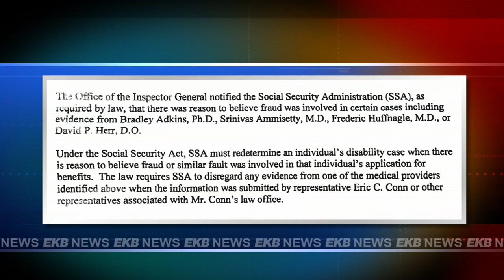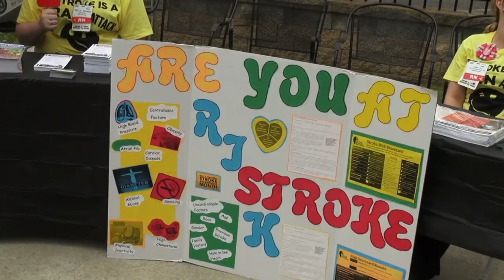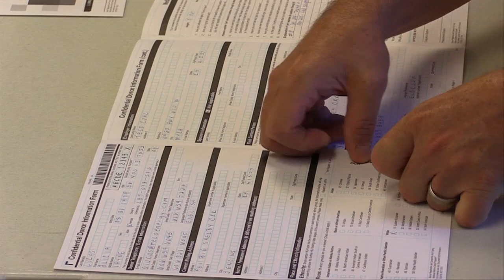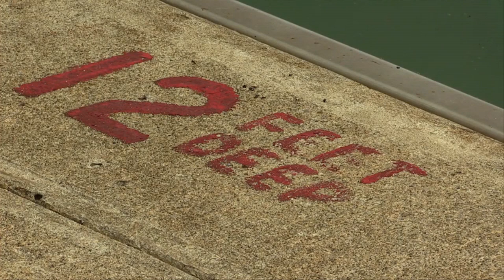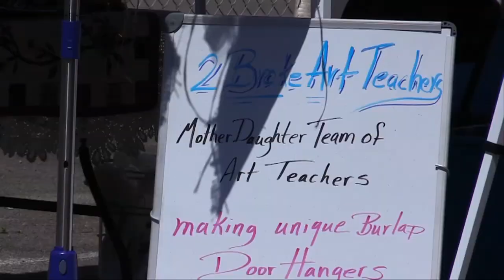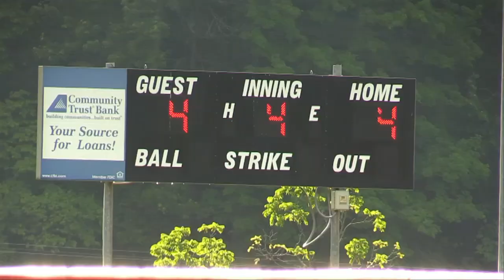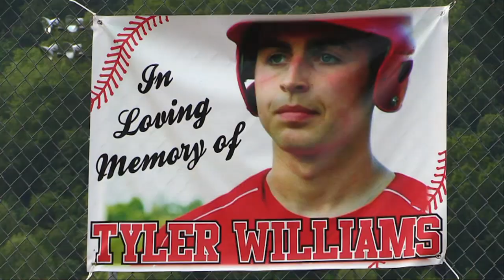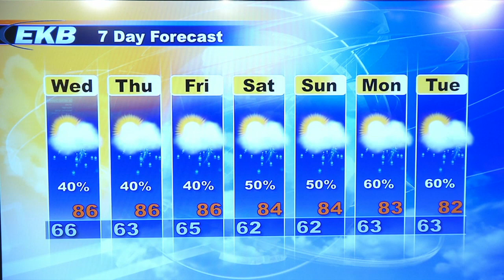EKB Evening News @ 6 (May 26, 2015)